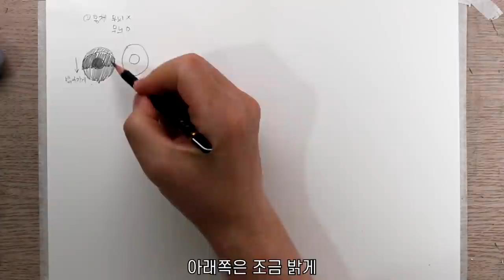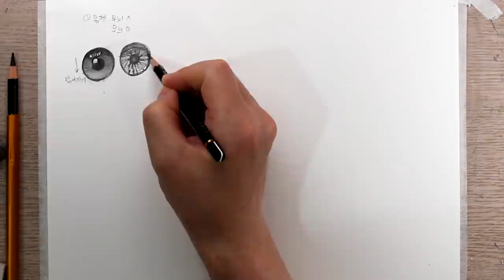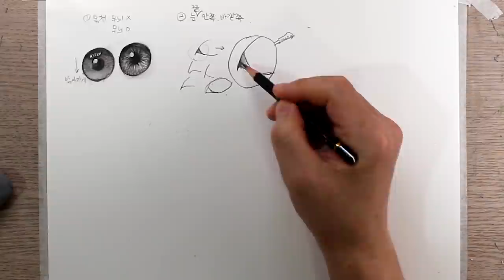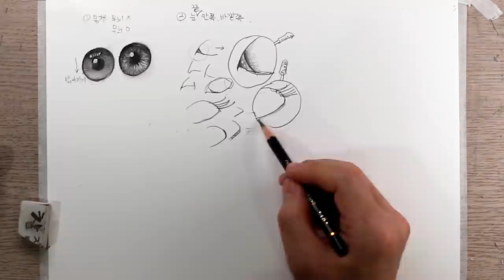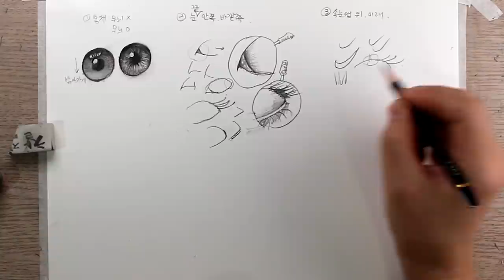사실적인 얼굴 그리는 비법 공개 / 아이유 / IU / 예쁜눈 그리는 법 , 연필초상화, 연필 인물화, 소묘 기초, 연필 드로잉 기초 강좌